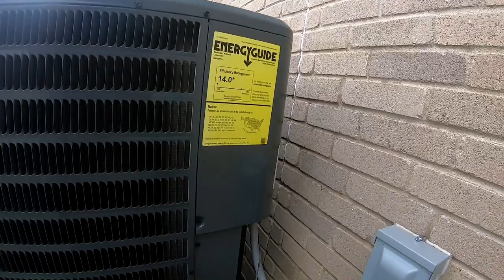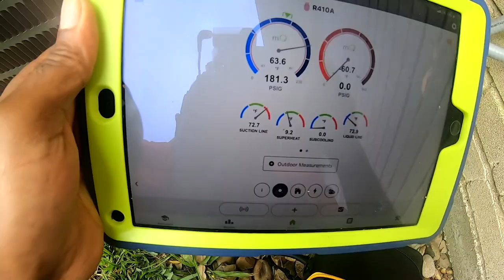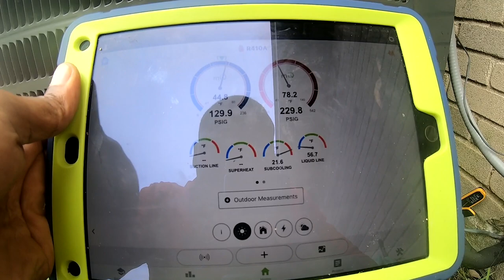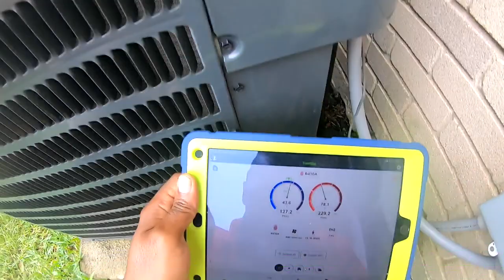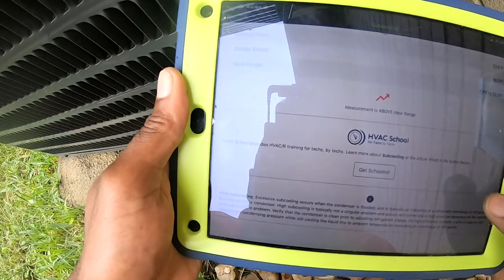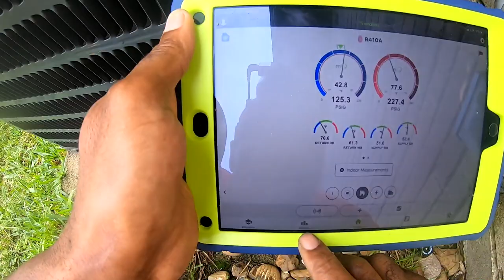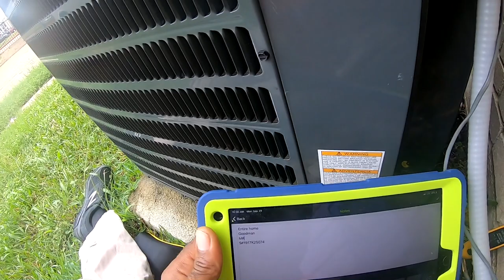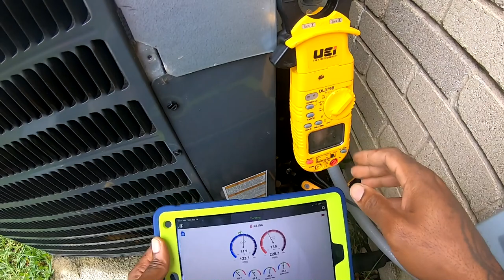"Insane AC Condenser Inspection: Discover the Hidden Secrets!"